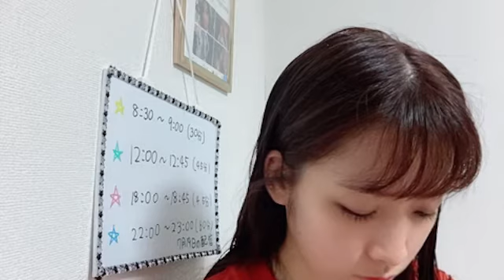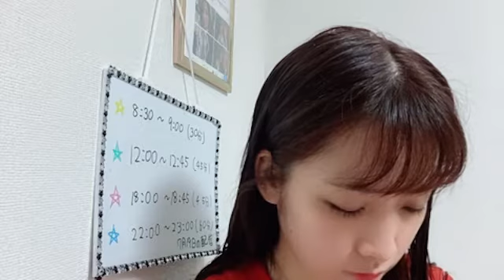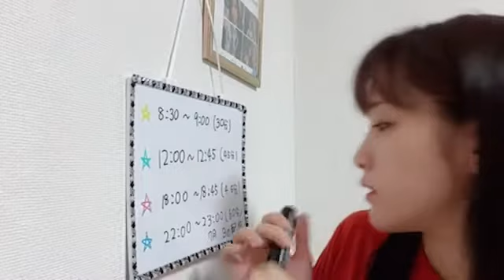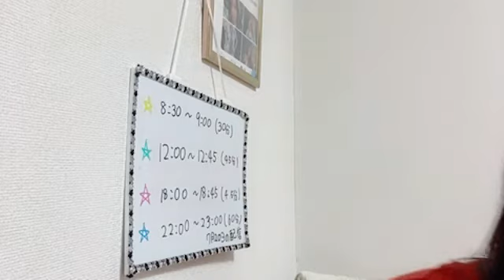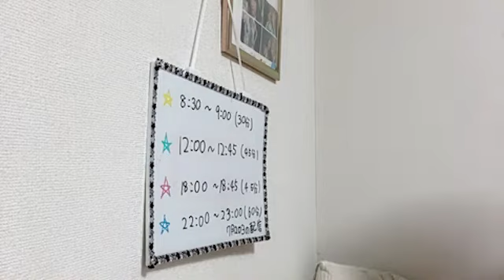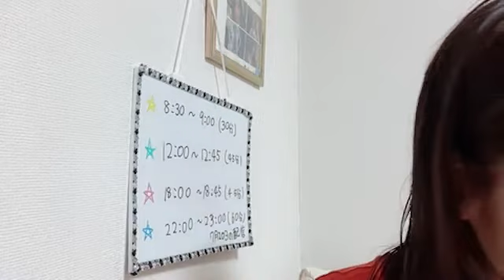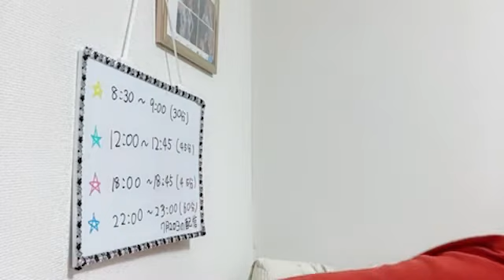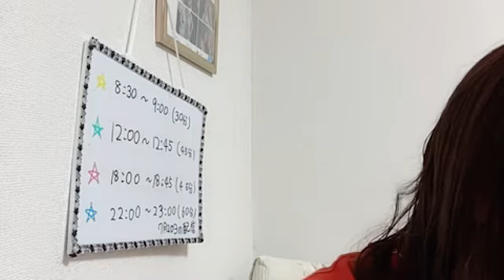2022年07月19日 22時01分38秒 市川 愛美（AKB48 チームK）